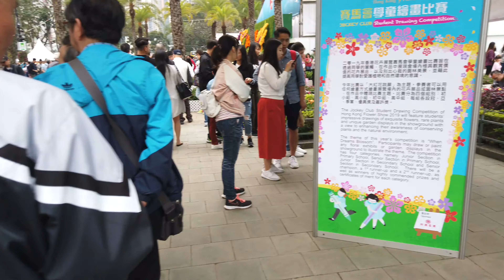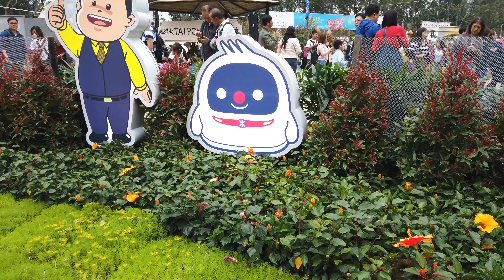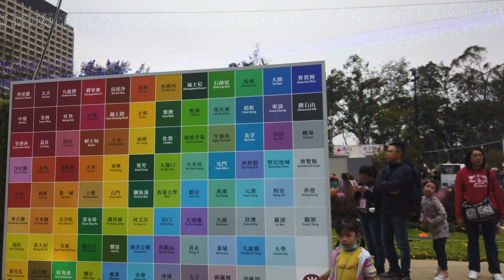香港花卉展覽 2019